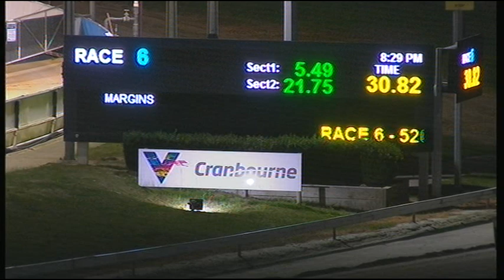CRN WED 15 MAY 19 R6